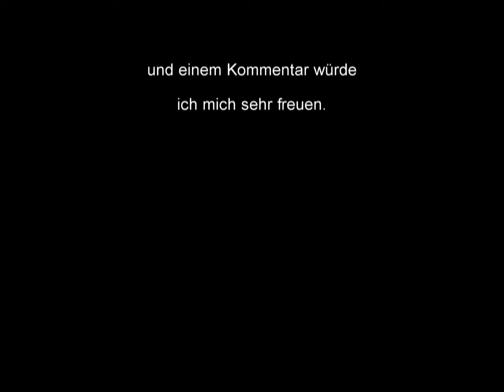Witcher 3 Hearts of Stone - Ankündigung Inhalt Let's Play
Witcher 3 Hearts of Stone

Hier erfahrt Ihr alles, was es in Zukunft zum Thema Witcher 3 Hearts of Stone auf meinem Kanal Orbanium geben wird.

Viel Spaß beim ansehen. Über Feedback würde ich mich wie immer freuen.